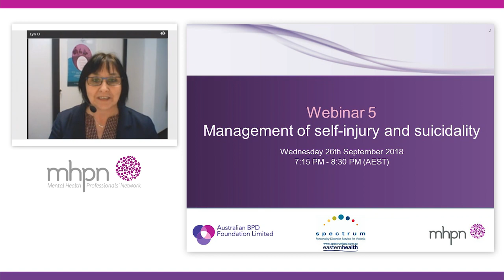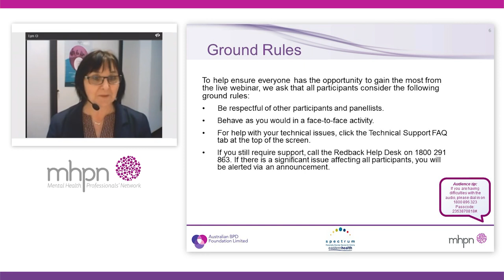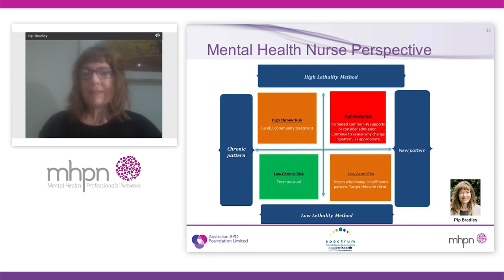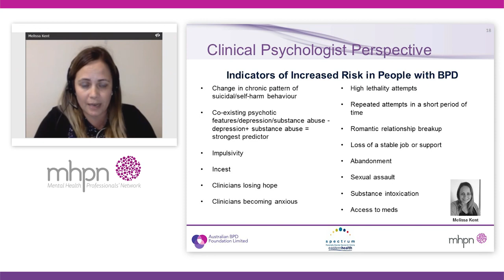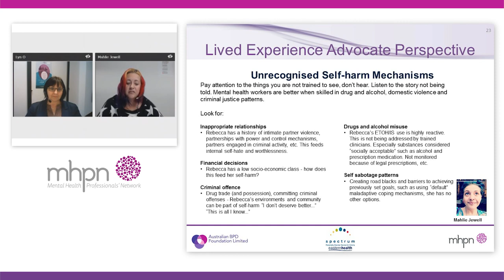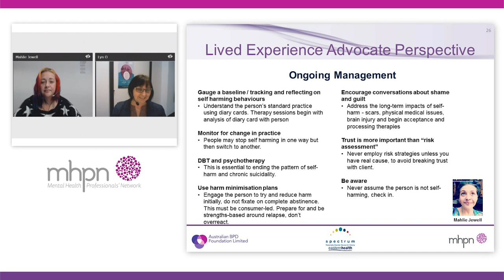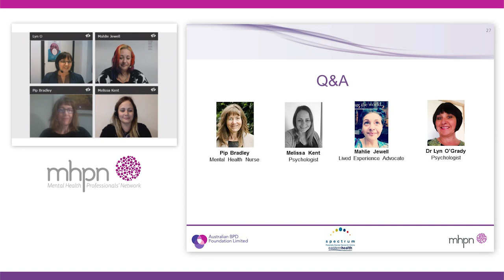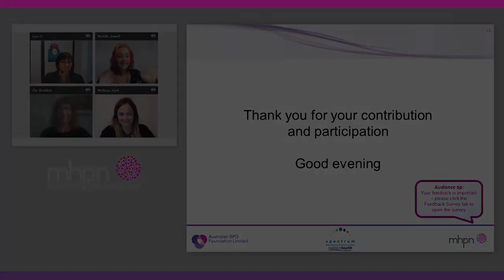Management of self injury and suicidality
Our interdisciplinary panel will explore working collaboratively to support mental health of people living with Borderline Personality Disorder